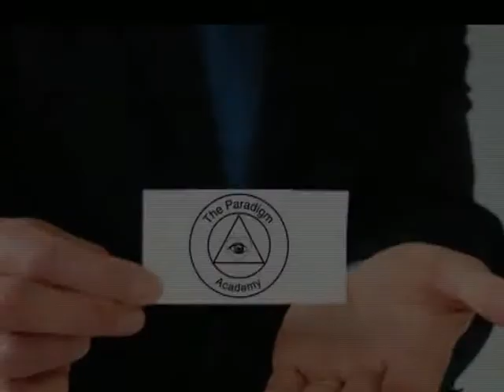NLP modelling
A brief interview with one of the Paradigm Academys Master Practitioners after she had just delivered her modelling project.